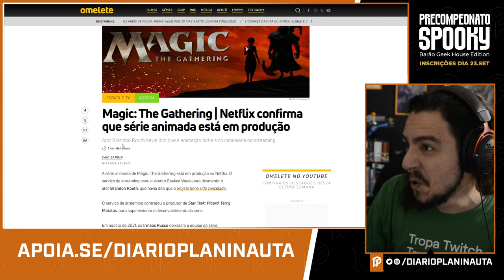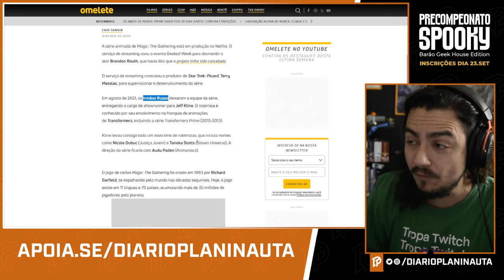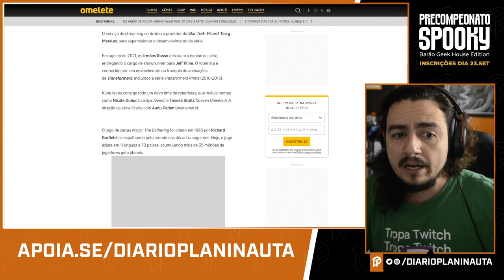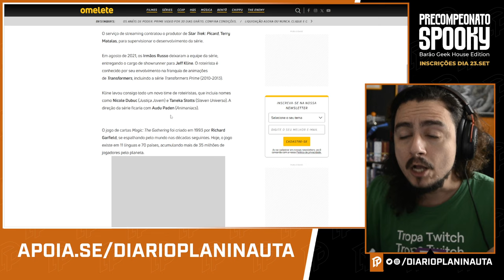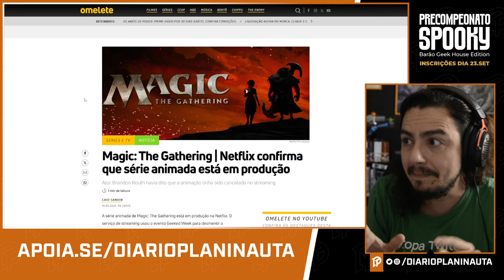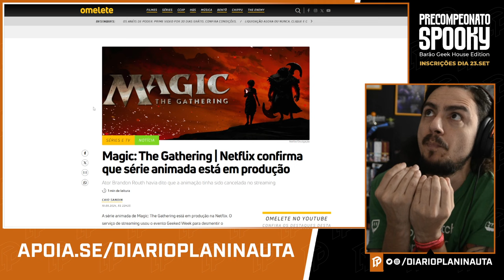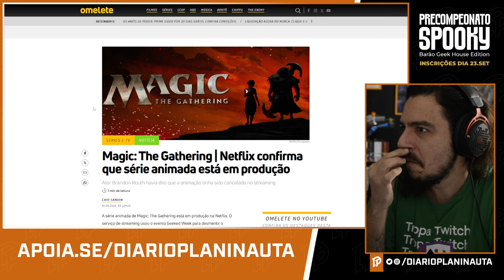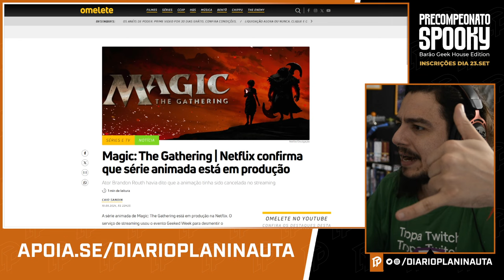A SÉRIE DA NETFLIX DE MAGIC: THE GATHERING VAI SER UM FRACASSO!